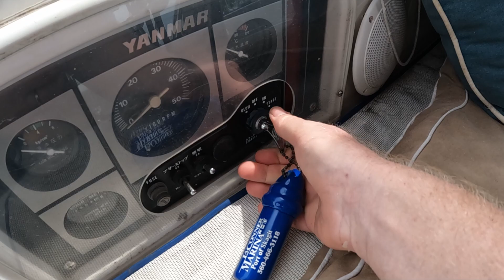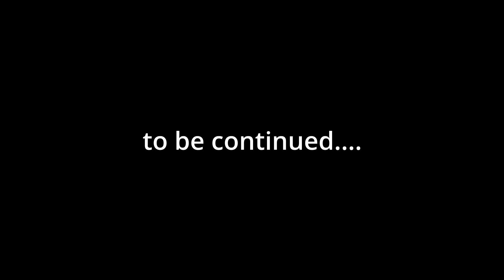Panama Canal Crossing Final Preparations Ep 47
We return to Panama City from Isla Tobago. After picking up the fenders, we head to the marina to buy diesel and gas, and then we head to Marina Playita to pickup the line handlers.